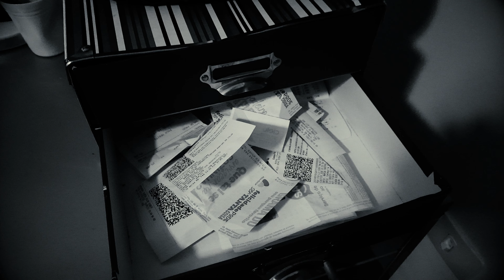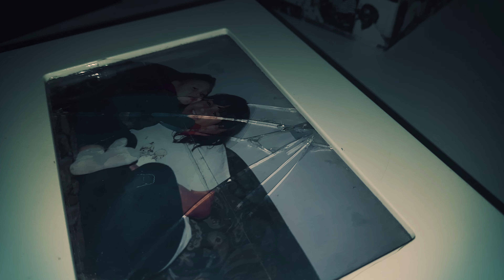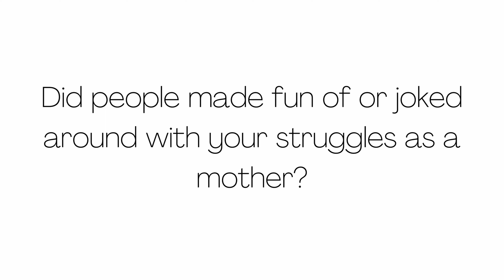As a Mother segment 2